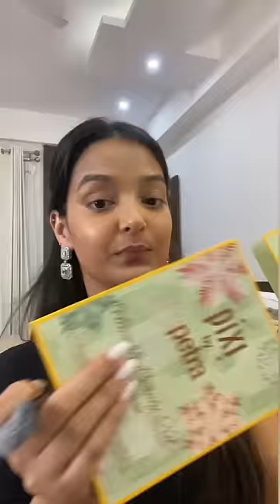I don't eat ANIMALS ! 👎 🚫